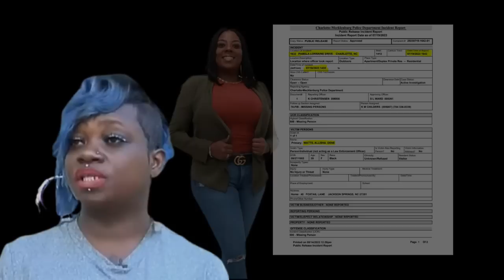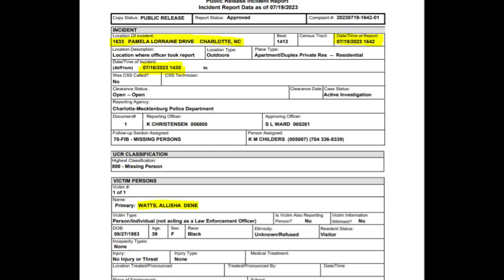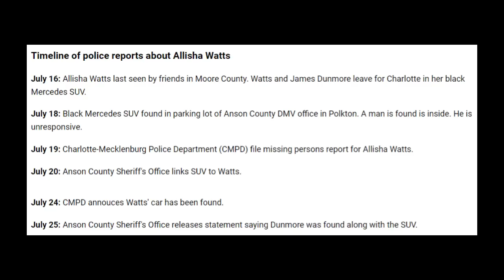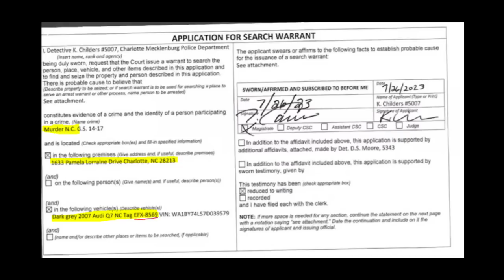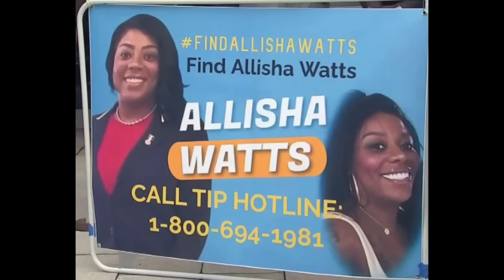Allisha Watts: The Timeline-"Let Gwen Tell It"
What happened to Allisha Watts? Here's the TIMELINE according to Gwen. What are the missing pieces?